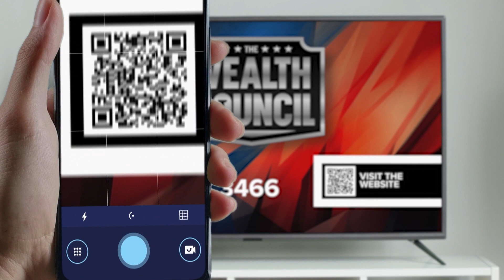The Wealth Council